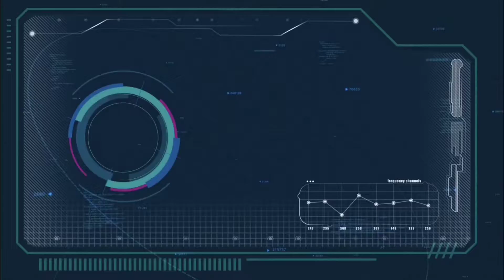SOLO VS SQUAD RANK||25 KILLS||AWESOME GAMEPLAY#freefire#25kills#solovssquad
I hope u all love it!!!